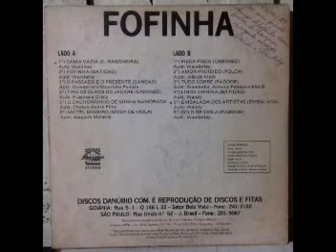Wandy e Wanderley Fofinha 1980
Wandy e Wanderley, Atenção Fãs da Dupla Deley e Dorivan Presta Atenção no Wanderley Acho que é o Deley 1980